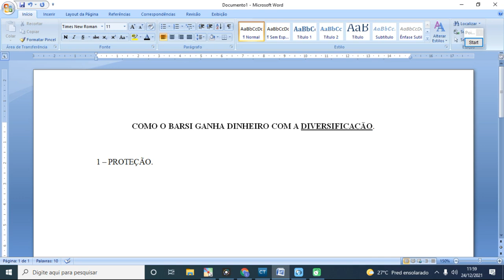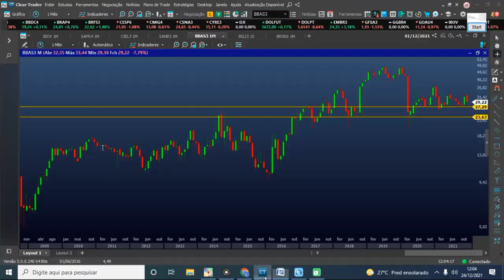[BARSI] ENTENDA como o MEGAINVESTIDOR ganha DINHEIRO com a DIVERSIFICAÇÃO em sua CARTEIRA DE AÇÕES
Capítulos:
(00:00) - Introdução.
(00:26) - A finalidade da diversificação.
(01:48) - Como rentabilizar com a diversificação.
(03:52) - O excesso.
(04:28) - Nossa conclusão.

Em "[BARSI] ENTENDA como o MEGAINVESTIDOR ganha DINHEIRO com a DIVERSIFICAÇÃO em sua CARTEIRA DE AÇÕES", trazemos como o Luiz Barsi Filho se utiliza da diversificação para rentabilizar sua carteira, e como você também pode fazer isso não apenas para usar a diversificação como hedge ou proteção à ignorância como diria Warren Buffett, mas também para aumentar sua rentabilidade e os seus dividendos, aproveitando maiores oportunidades de preços no mercado acionário brasileiro.
Luiz Barsi Filho é o maior investidor pessoa física da bolsa de valores brasileira, detendo quase quatro bilhões de reais investidos apenas em ações brasileiras. Ele chegou a este patamar investindo em ações ao longo de mais de 50 anos como aplicador de Bolsa, sempre visando investir como sócio-parceiro de empresas, evitando ao máximo a especulação. Por isso, sempre temos boas lições a extrair das falas e das ações do megainvestidor brasileiro, hoje aos seus mais de oitenta anos de idade. É também conhecido como o "Rei dos Dividendos" ou "Warren Buffett brasileiro", recebendo ao menos 300 milhões de reais por ano em dividendos.
Confira demais detalhes no vídeo.